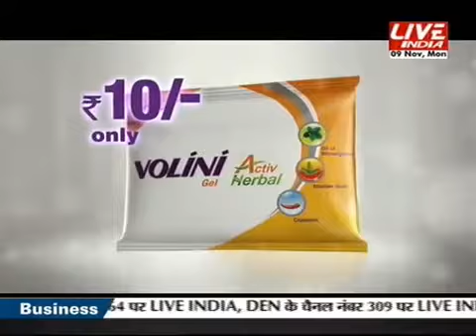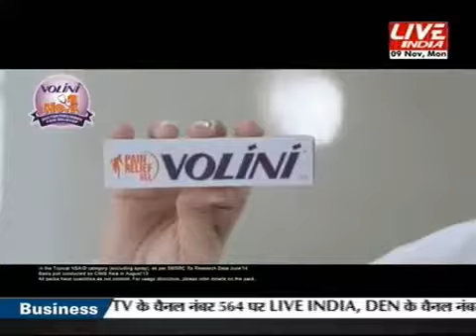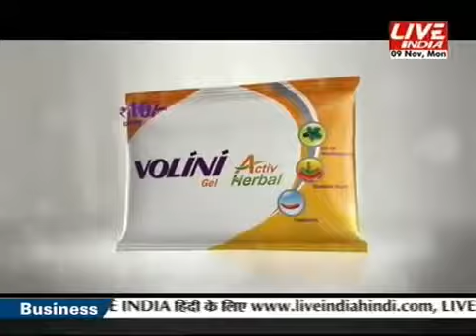Shatrughn Sinha or Nitish Kumar Ka Yarana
Actor and BJP leader Shatrughan Sinha regrets for contesting election against friend, yesteryears star Rajesh Khanna, 22 years back. For more news from Headlines Today visit .

Zindagi Ka Naam Dosti - Duet Song from the Bollywood movie Khudgarz,Directed by Rakesh Roshan,Produced by Rakesh Roshan,Starring: Jeetendra,Shatrughan Sinha. Amrita Singh,Bhanu Priya,Sangeeta.

Khudgarz Full Songs Jukebox | Jeetendra, Shatrughan Sinha, Govinda ,Neelam, Amrita Singh, Bhanupriya || Audio Jukebox Banner : Film Krafts Producer : Rakesh Roshan Director : Rakesh Roshan..